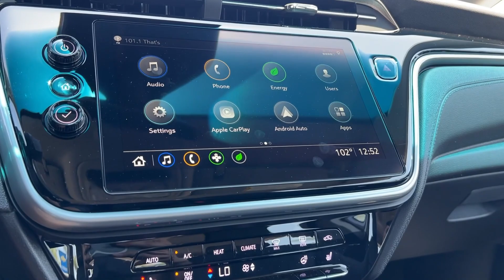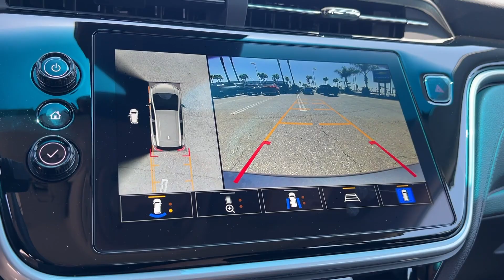2023 Chevrolet Bolt EV Anaheim, Buena Park, Santa Ana, Norwalk, Fullerton, CA P4161003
Gray Ghost Metallic New 2023 Chevrolet Bolt EV 2LT available in Buena Park, California at Premier Chevrolet of Buena Park. Servicing the Anaheim, Santa Ana, Norwalk, Fullerton, CA area.

Gray Ghost Metallic 2023 Chevrolet Bolt EV 2LT FWD 1-Speed Automatic Electric Drive UnitRecent Arrival! 131/109 City/Highway MPG